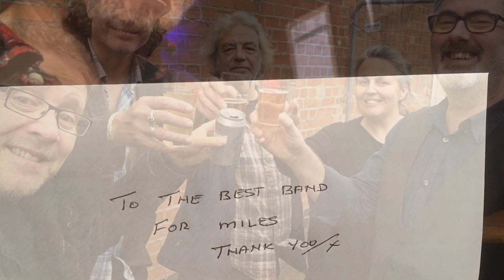Govannen St Patricks Vlog 2019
Govannen's St Patrick's Weekend - 4 gigs in 3 days - J&L Mountain Restaurant in Asfordby Hill, Eye Kettleby Lakes, , The Half Moon, The Boat Inn, Melton Mowbray